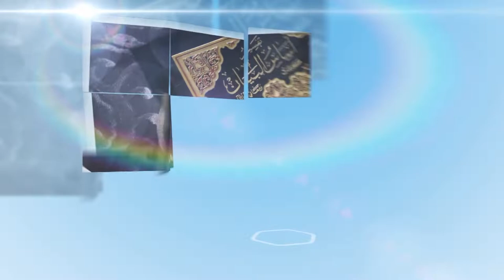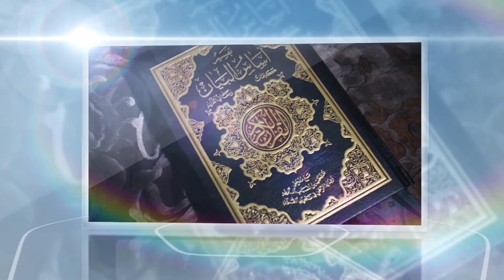Wadjou Hamma CISSE, Moctar bah , Gouro cisse